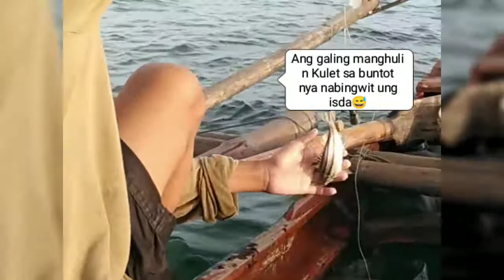fishing Adventure Sarap pg fresh